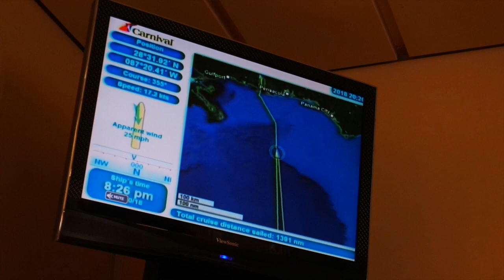Cat And The Hat Breakfast (Carnival Fantasy Day 5) | The Gore Family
Last day of the cruise. Again, not the best vloggers, most of our day was spent by the pool but didn't vlog much of that. We enjoyed our trip and can't wait for the next cruise.